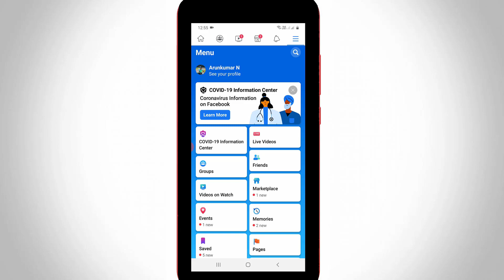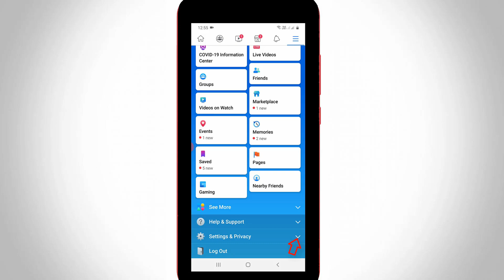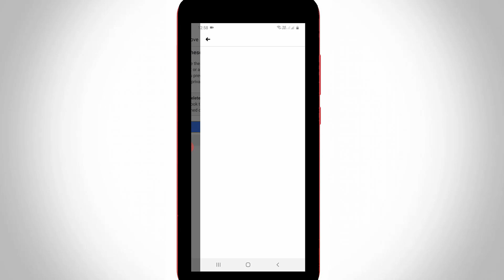How To Unlink/Remove Call Of Duty Mobile From Facebook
This tutorial is about how to unlink facebook account from call of duty mobile.

Once your game is delete from this list,your guest account is automatically logout.

Always check if you're using 2022 released new update of application or not.

Same way you can sign out your cod from google,but sometime it may be affect your friends on this gameplay.

how to unlink facebook account from call of duty mobile :

1.If you want to remove your all connected apps and games with fb just follow me friends.

2.Here i delete this garena cod account in facebook.

3.Just open your facebook mobile application and then click to login your account details.

4.Goto your profile section and then press "Settings & privacy" arrow mark.

5.And select "Settings".

6.Here you can locate "Apps and websites" and then click to open it.

7.In this setting section you can click to open "Edit" option from "Logged in with facebook" and the first option.

8.Now it shows my all active,expired and removed app list.

9.Here you can choose that call of duty and then press "Remove".

10.Finally this game center is fully removed from this fb.